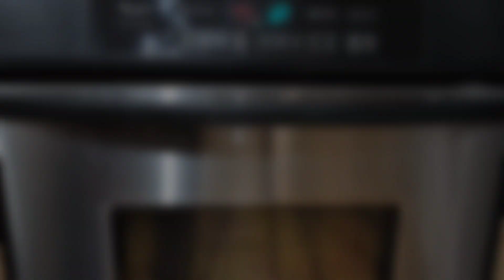BAKED APPLE BLITZ RECIPE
Blitz recipe of dessert easy and quick to do, the baked apple is really delicious.